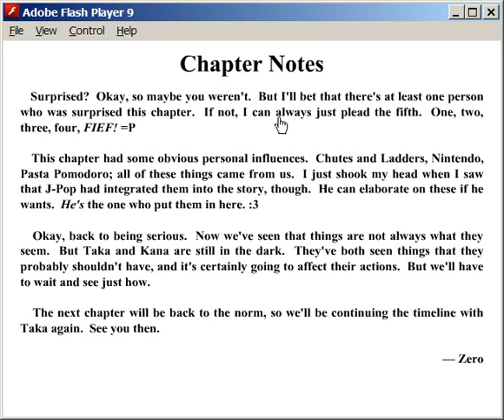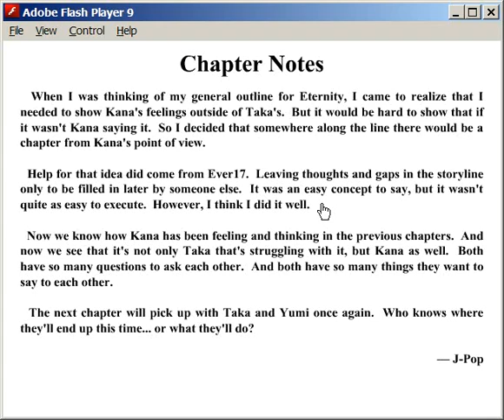Let's Play Kana: Eternity Chapter 5 (6/6)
why